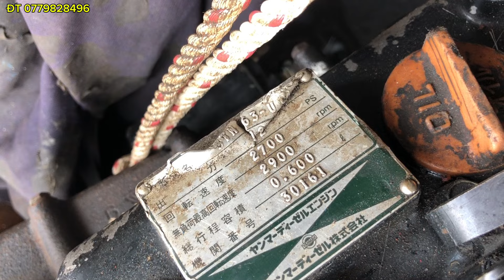Từ lắp đặt đến chạy thử máy 3T63, đặt âm xuồng bo bo 4m9 ( clip 1)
Kênh YouTube cano sông nước miệt vườn, quay video Từ lắp đặt đến chạy thử máy 3T63, đặt âm xuồng bo bo 4m9 ( clip 1)